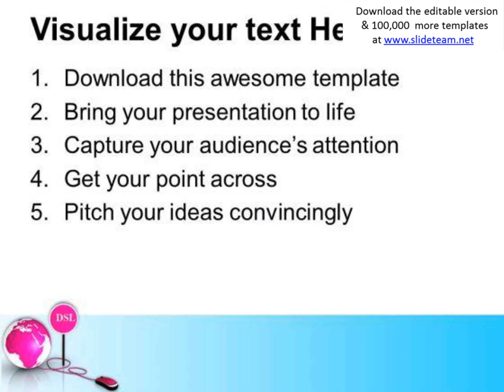global issues to be solved with dsl powerpoint templates ppt backgrounds for slides 0313